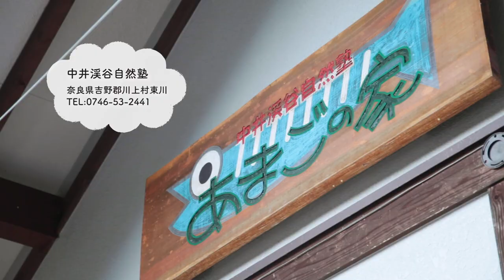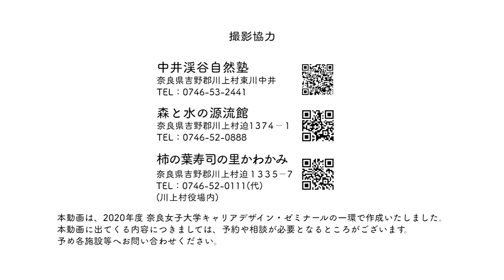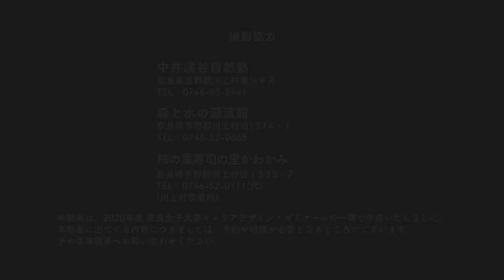川上村ってどんなとこ？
奈良県川上村と連携協定を結んでいる奈良女子大学の学生が考えた川上村PR動画の一つで、小中学生を含めた学生向けに、村のことを体験しながら楽しく学習してもらうための企画。
自然を守ることの大切さや、渓流釣りや柿の葉寿司作り体験の様子も紹介しています。